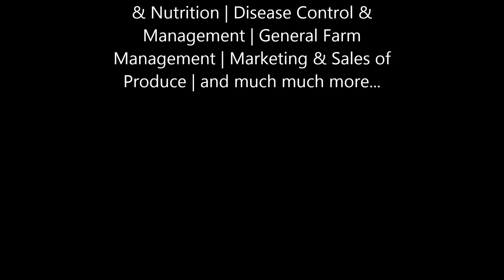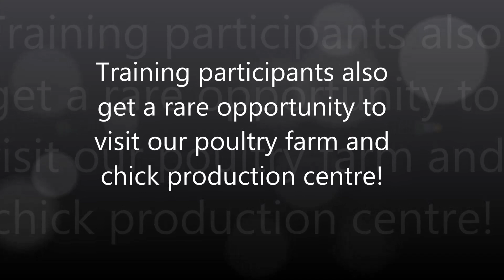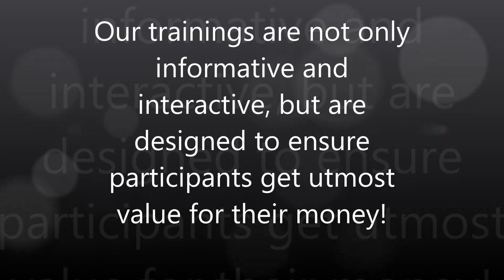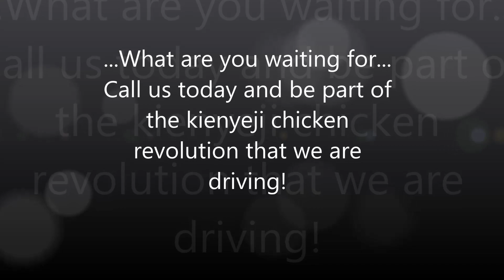Training on Kienyeji Chicken Farming Kienyeji Chicken Farming in Kenya Poultry Farming in Kenya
Training on Poultry Farming in Kenya | Poultry Farming Training in Kenya | Training on Kienyeji chicken Farming in Kenya | Kienyeji chicken Farming in Kenya

Call / Sms / Whatsapp / Telegram 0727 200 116

Poultry Farming in Kenya
Poultry Farming in Kenya Kienyeji
Poultry Farming for Beginners in Kenya
Poultry Farming Documentary
Poultry Farming in Uganda
Poultry Farming Business Plan
Poultry Farming project
Poultry Farming in Kenya 2018
Poultry Farming in Kenya 2019
Poultry Farming in India
Poultry Farming in India 2018
Poultry Farming in India 2019
Kienyeji chicken
Kienyeji chicken farming in Kenya
Kienyeji chicken house designs
Kienyeji chicken recipe
Kienyeji poultry farming in Kenya
Kienyeji chicken feed formulation
Kienyeji chicken farming
Kienyeji chicken stew recipe
Kienyeji chicken rearing in Kenya
Kienyeji chicken business in Kenya
Chicken farming
Chicken farming in Kenya
Chicken farming for beginners
Chicken farming in Kenya Kienyeji
Chicken farming documentary
Chicken farming in Kenya business plan
Chicken farming in Uganda
Chicken farming for eggs
Chicken farming in India
Day Old chicks in Kenya
Day old chicks brooding
Day old chicks management
Day old chicks vaccination
Day old chicks hatchery
Day old chicks chirping
Day old chicks for sale in Kenya
Homerange Poultry Farm
Homerange Poultry Kenya